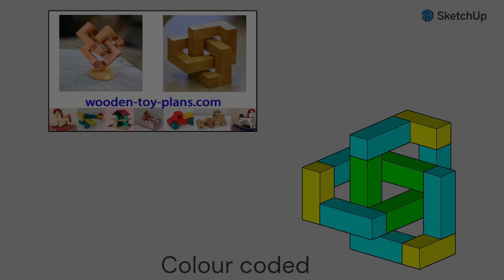geometric construction puzzle01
This puzzle started as a SketchUp modelling exercise.
Then I had the bright idea to make it a construction puzzle by using magnets at the joints.
I hope to make one sometime in the near future.